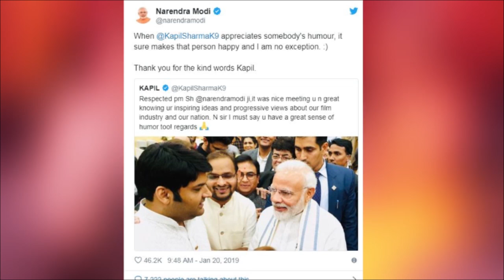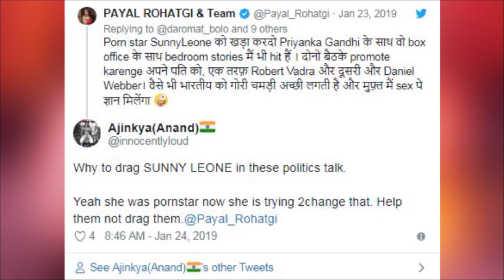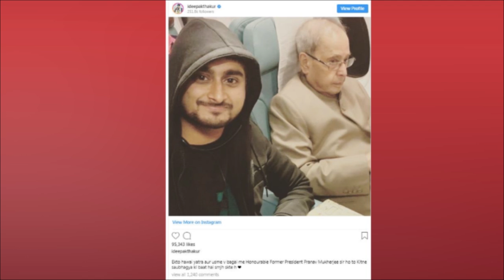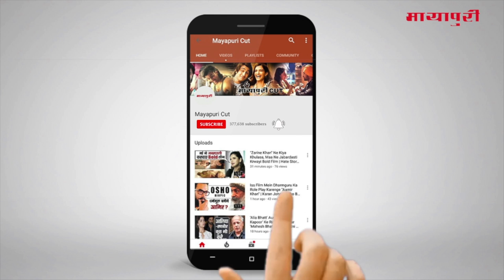Latest Hindi Entertainment News From Bollywood | Alia Bhatt | 28 January 2019 | 8:00 PM